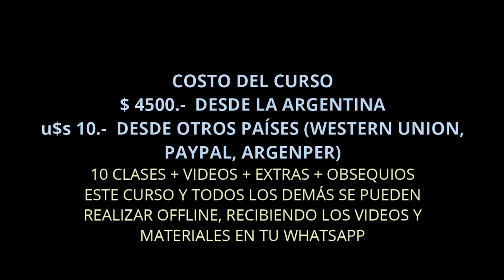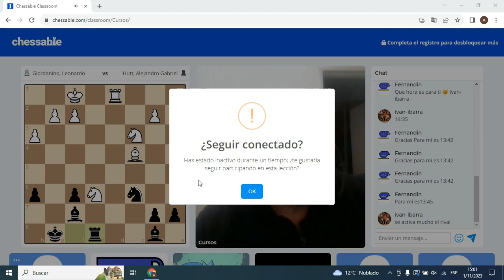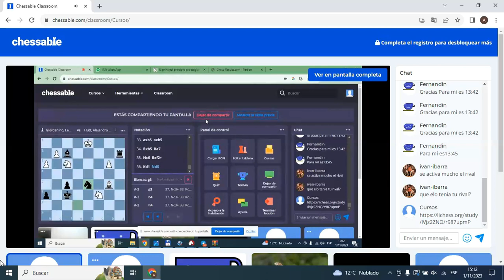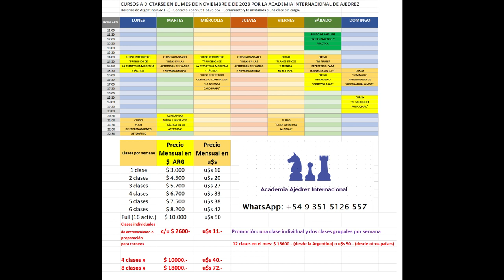Curso Intermedio "Principios Estratégicos y Táctica en el Medio Juego" - Continúa el 6.11.23